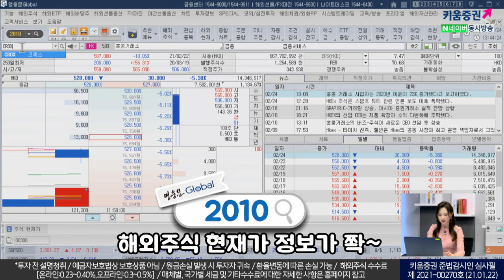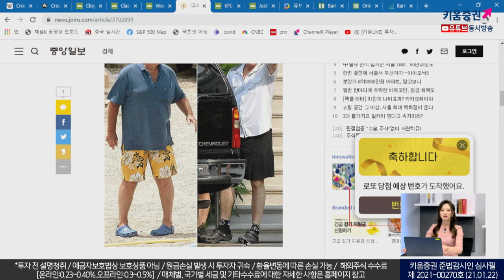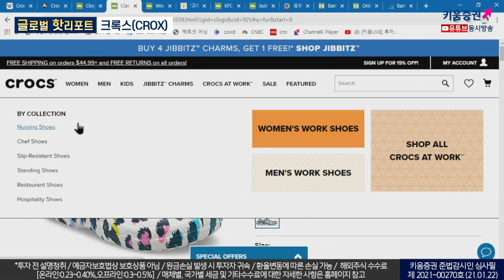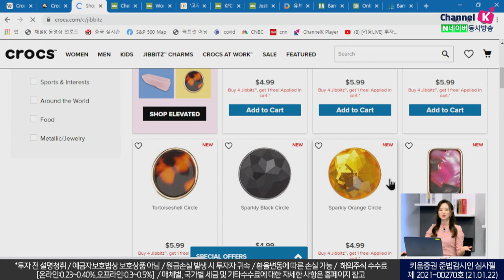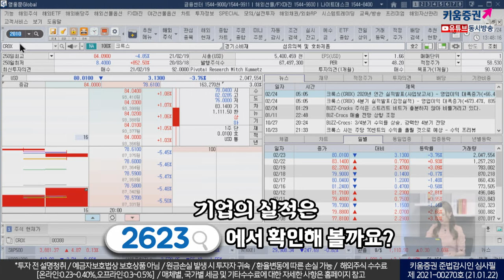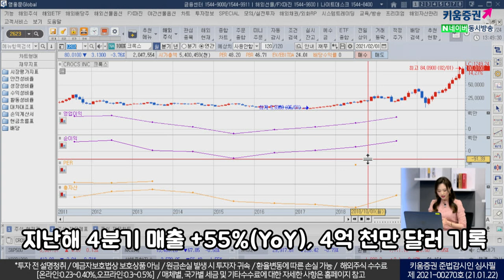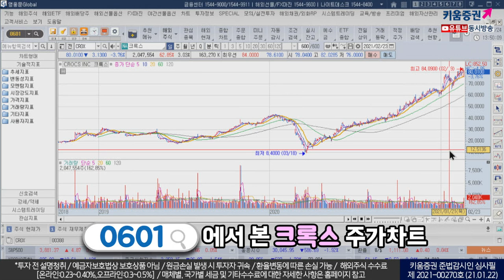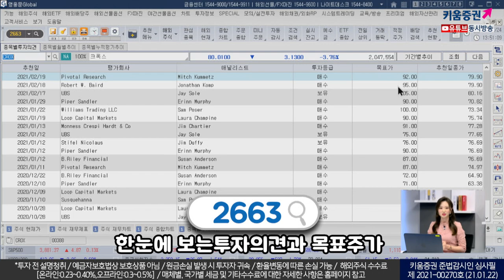(미국주식 분석) 조지 부시도 신은 그 신발, 전세계 남녀노소 모두를 홀린 크록스! (글로벌핫리포트.02.24)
크록스 (CROX)
폐쇄형 셀 수지 재료로 신발을 제조하는 기업
크록스는 부드럽고 가벼우며 미끄럽 및 악취 방지 신발을 제공

취향대로 꾸밀 수 있는 커스터마이징 가능 신발로 인기
코로나19 이후 원격 근무 급증, 편안한 차림 선호로 수요 증가
인도의 비가죽소재 제품 시장 점유율이 50% 이상으로 성장 가능성 높음
KFC와 저스틴 비버와 콜라보 진행하며 영향력을 높여온 원조 어글리 슈즈